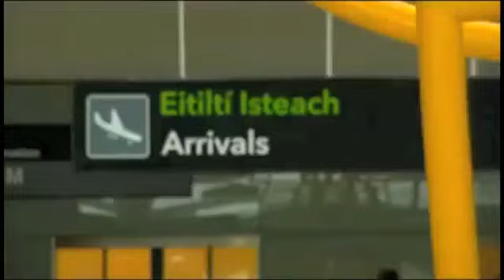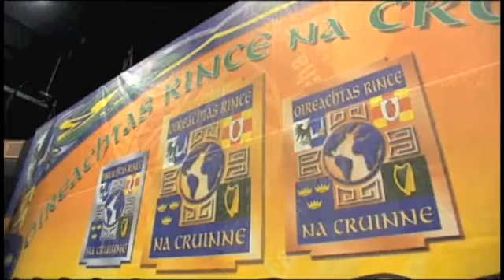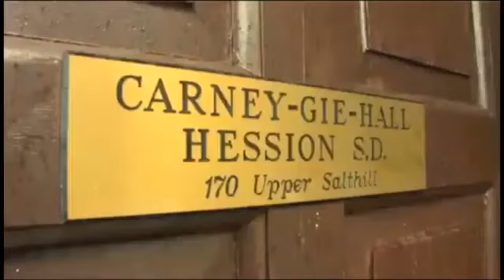TV3's Strictly Irish Dancing.flv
Documentary about Irish dancing.